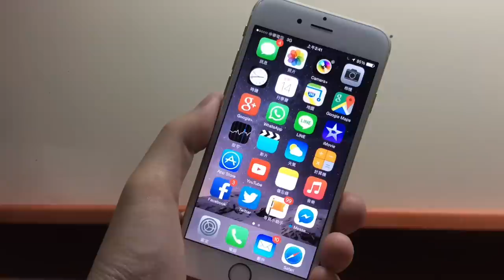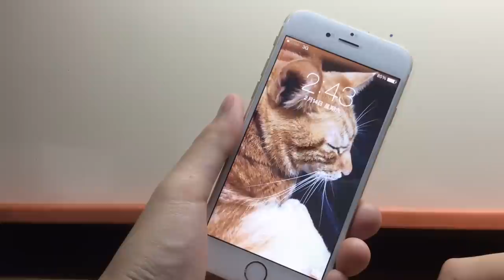iPhone免越獄用3/4G行動網路下載超過100MB APP